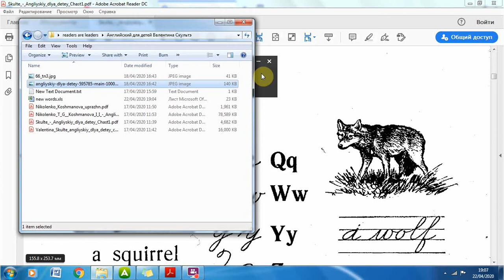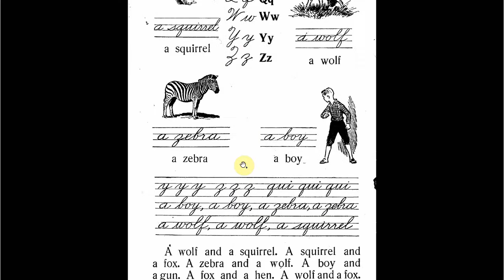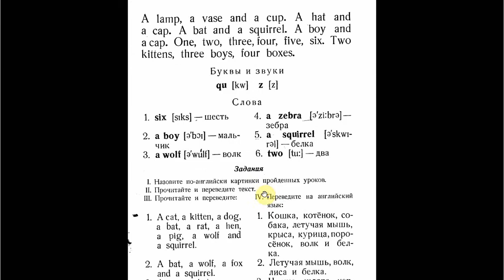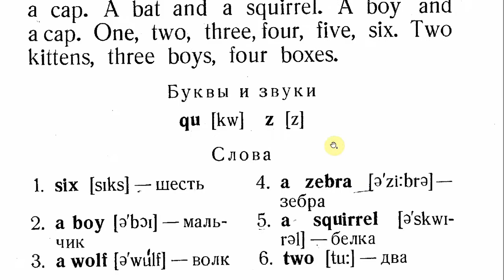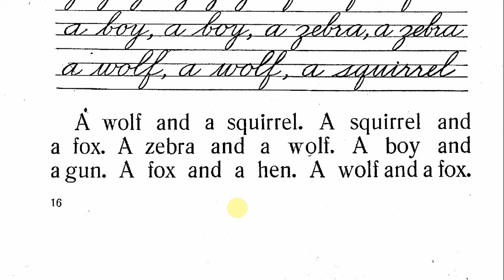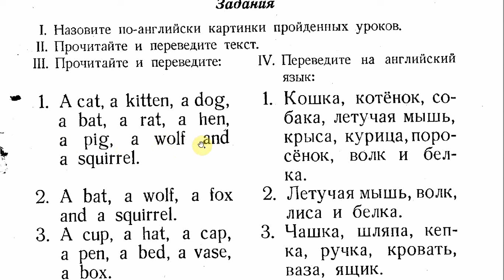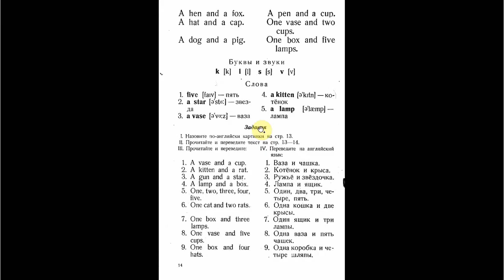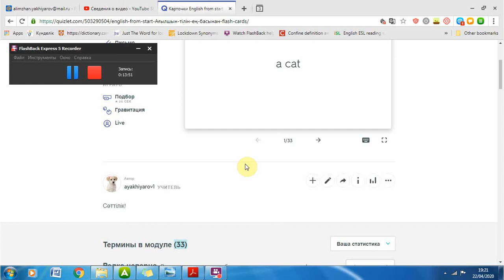English from start lesson 6 Ағылшын тілін ең басынан 6 сабақ Date: 22.04.2020